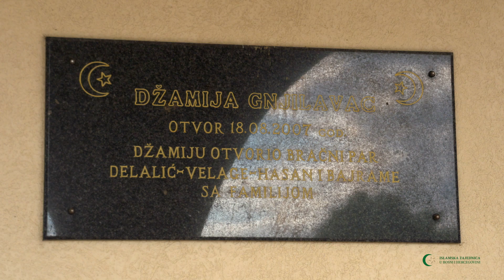Hadž 2017: Održan seminar za hadžije muftijstva bihaćkog